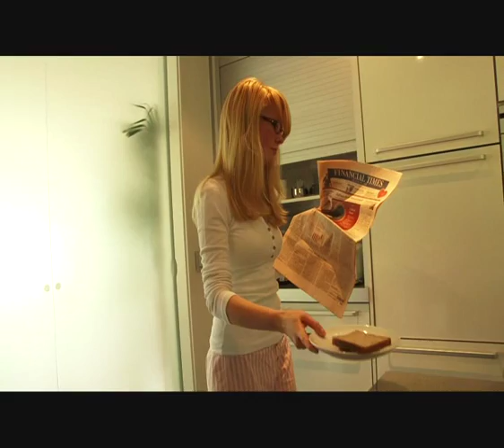"Ehe" von Günter Grass - LovePoemProject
Filmische Interpretation des Gedichts "Ehe" von Günter Grass im Rahmen des LovePoemProjects am Friedrich Gymnasium Freiburg - Liebeslyrik filmisch interpretiert - Kursstufe 12 - im Mai 2009
"Ehe" von Günter Grass

Wir haben Kinder, das zählt bis zwei.
Meistens gehen wir in verschiedene Filme.
Vom Auseinanderleben sprechen die Freunde.
Doch meine und deine Interessen
berühren sich immer noch
an immer den gleichen Stellen.
Nicht nur die Frage nach den Manschettenknöpfen.
Auch Dienstleistungen:
Halt mal den Spiegel.
Glühbirnen auswechseln.
Etwas abholen.
Oder Gespräche, bis alles besprochen ist.
Zwei Sender, die manchmal gleichzeitig
auf Empfang gestellt sind.
Soll ich abschalten?
Erschöpfung lügt Harmonie.
Was sind wir uns schuldig? Das.
Ich mag das nicht: Deine Haare im Klo.
Aber nach elf Jahren noch Spaß an der Sache-
Ein Fleisch sein bei schwankenden Preisen.
Wir denken sparsam in Kleingeld.
Im Dunkeln glaubst du mir alles.
Aufribbeln und Neustricken.
Gedehnte Vorsicht.
Dankeschönsagen.
Nimm dich zusammen
Dein Rasen vor unserm Haus.
Jetzt bist du wieder ironisch.
Lach doch darüber.
Hau doch ab, wenn du kannst.
Unser Haß ist witterungsbeständig.
Doch manchmal, zerstreut, sind wir zärtlich.
Die Zeugnisse der Kinder
müssen unterschrieben werden.
Wir setzen uns von der Steuer ab.
Erst übermorgen ist Schluß.
Du. Ja Du. Rauch nicht soviel.
Gruppe: Laura, Katharina, Hannah, Olivia